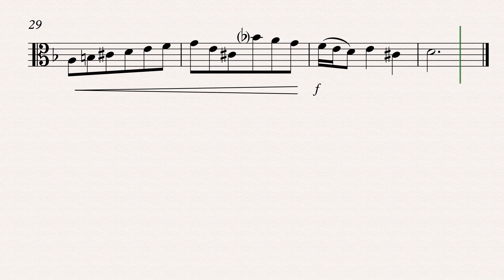Score: Minuet in D Minor (Bach) - Viola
Minuet in D Minor - Viola [Score]